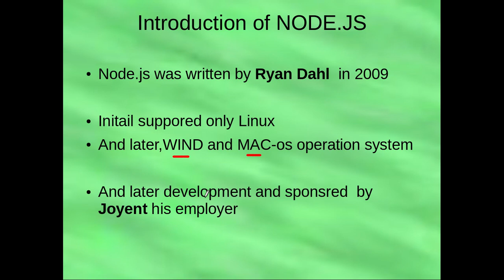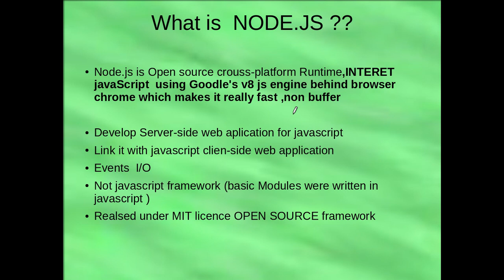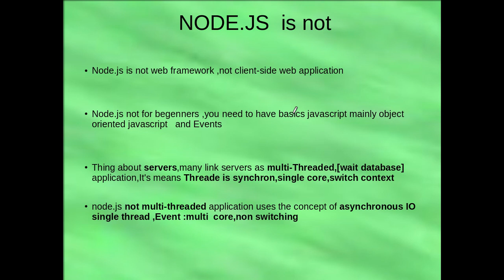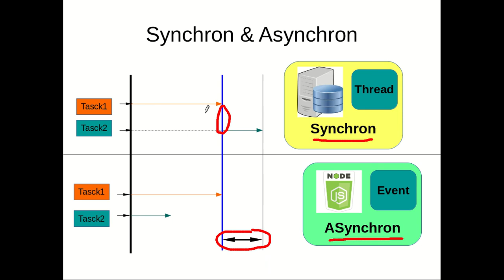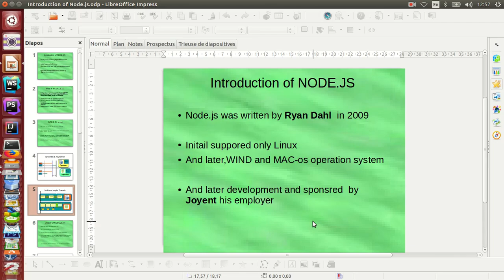1_Introduction - single thread & Asynchronous of Node.js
in this tutorial i will to show a  introduction to node.JS and the concepts of single thread and Asynchronous which it use in his tasks